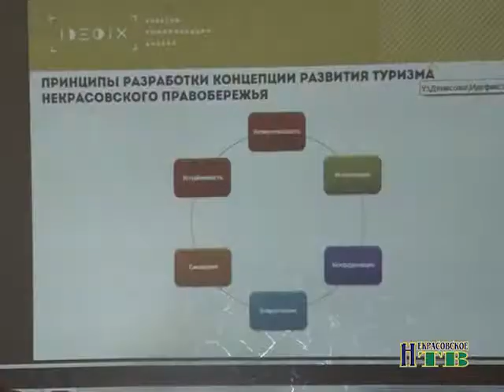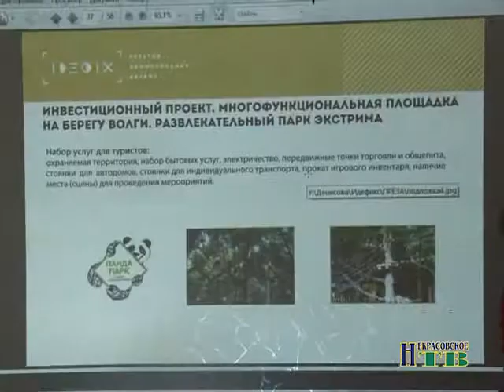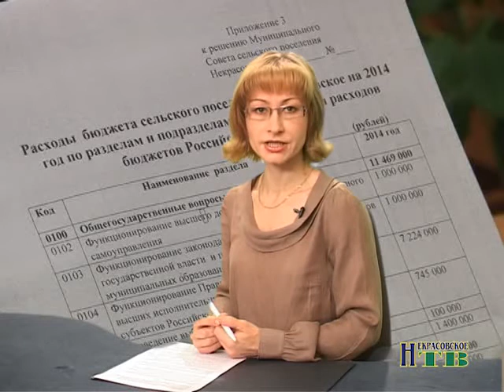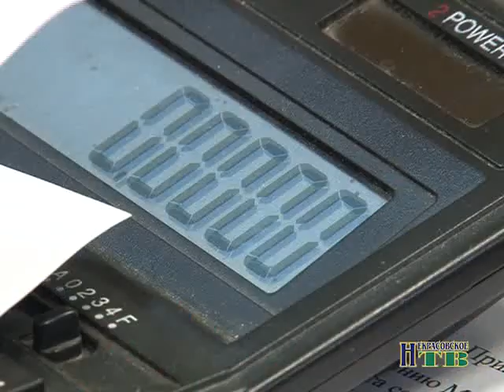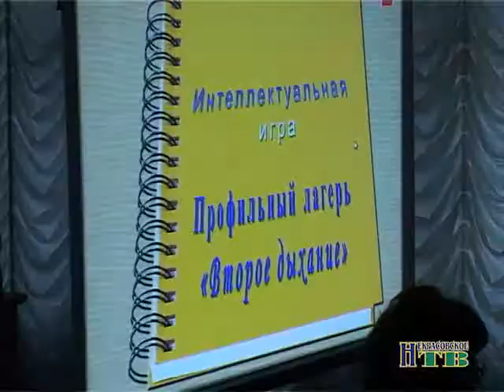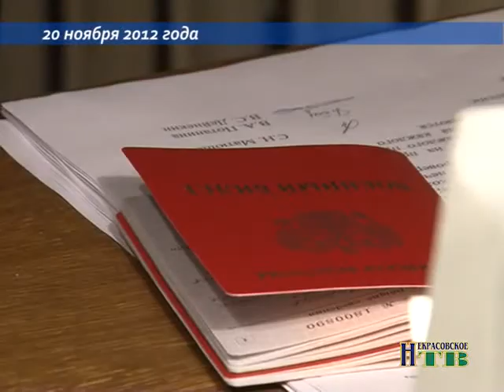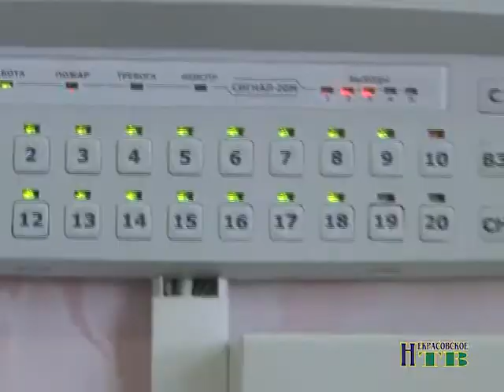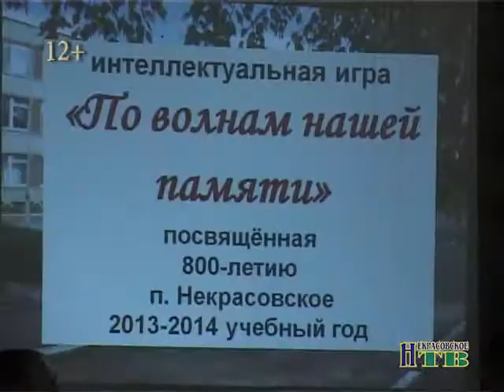NTV 20109 23 11 13